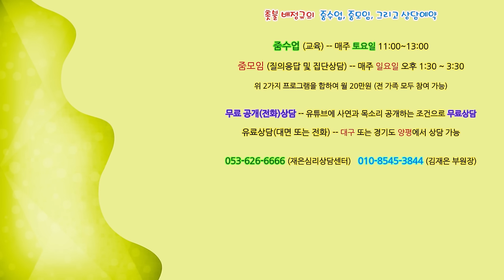촛불추천 641, [공개상담] #25, 조울증 치료를 제대로 할 수 있을까? 극단적인 선택을 할까봐 두렵다. ADHD 약(콘서타, 메디키넷)만 먹으려 한다. -- 20대 딸